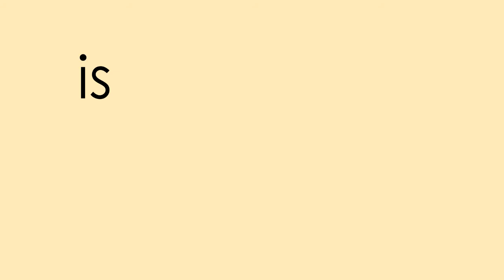BO'S COFFEE JINGLE (Love Your Own, Love Your Home)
Polytechnic University of the Philippines- Department of Advertising and Public Relations

Mini AdClash 2017
A final requirement for the subject Integrated Advertising, Promotion and Marketing Communications

Client: Bo's Coffee

Team Magnus